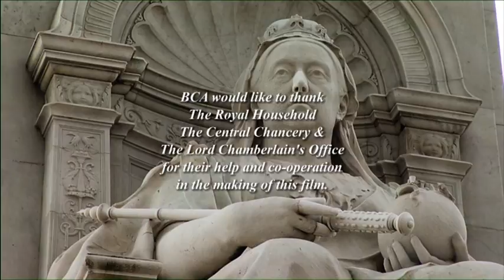VTS 02 2